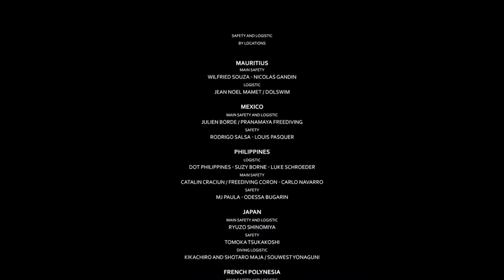Shine On 1 Breath Around This Crazy World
I saw this original video,
and just heard Pink Floyd music in my mind so I wanted to mix the 2 and watch this beautiful footage with different music.

One Breath Around The World
Special thanks: Clovis Kerville, Mauritius Film Development Corporation, René Heuzey, Divers' Ocean, Juli and Salomon, Imam El Dio, Daniel Minnella, Ville de Nice, Véronique El Bahjaoui, Hélène De Tayrac-Senik, Bastien Soleil